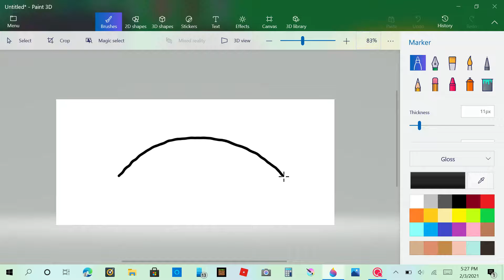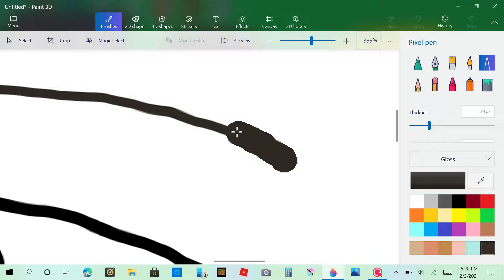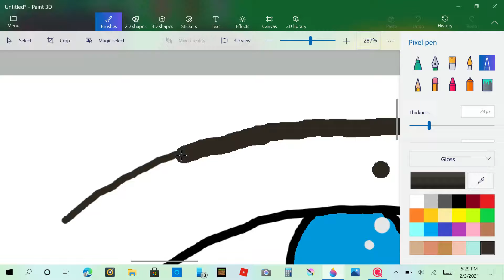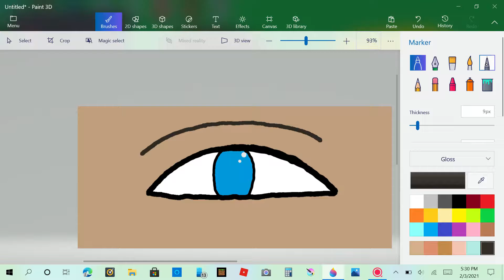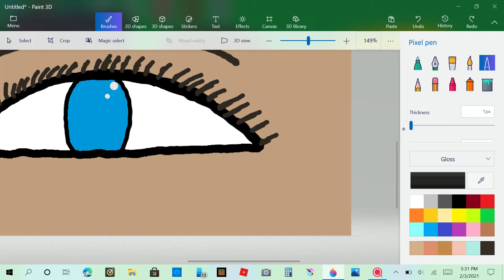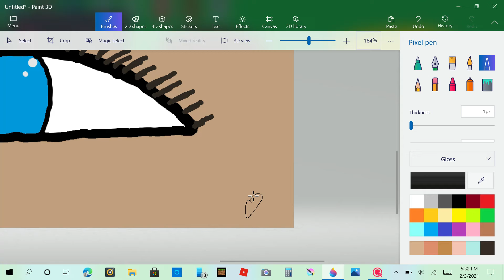Drawing Blue Eyes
This video is creating a blue eye! Enjoy!